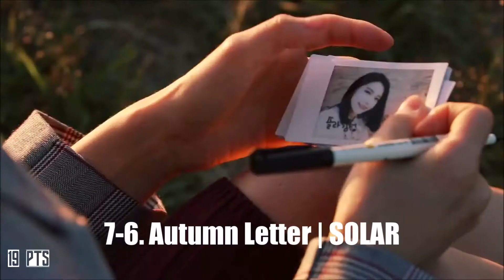Top 15 New K-pop Songs (14/10-20/10)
You Can Vote Now !

Rules :

-New releases of the current week
-You can vote only from monday to friday
-You choose from 5 to 15 songs
-The 1st song of your top will recieve 15 points and the 15th will recieve 1 point
-No ost or No songs without mv

Vous Pouvez Voter Maintenant !

Les Règles :

-Nouvelles chansons de la semaine uniquement
-Vous pouvez voter que de Lundi à Vendredi
-Vous pouvez choisir entre 5 et 15 chansons
-La 1ère chanson de votre top recevra 15 points et la 15ème recevra 1 point
-Pas d'ost ou de chansons sans mv

Songs :

Double Think ABTB
Callin' A.C.E
Fantasy JBJ
Missing You BTOB
Velvet Jang Jane
Tell Me About It Airman
AUtumn Letter Solar
Pinwheel Seventeen
Donut PH-1 & Jay Park
But I Must Kim Nayoung
Can Be Better Highlight
Move Taemin
Cypher Double K
Deepen Melomance
Alone People Solar